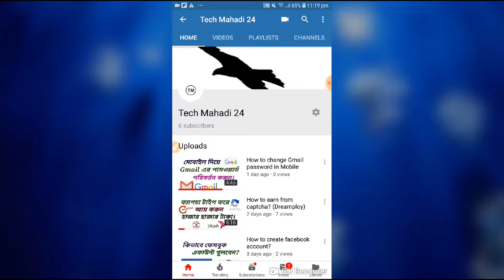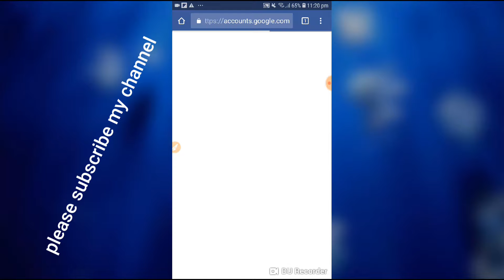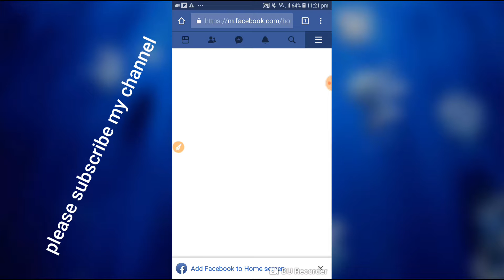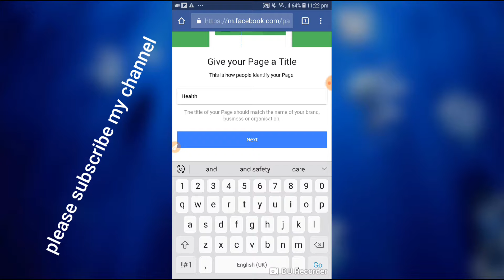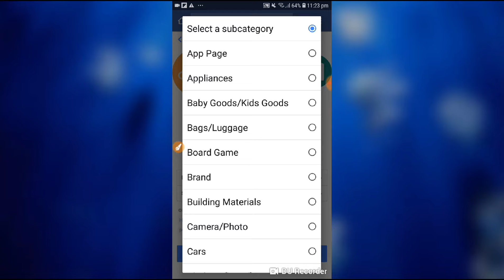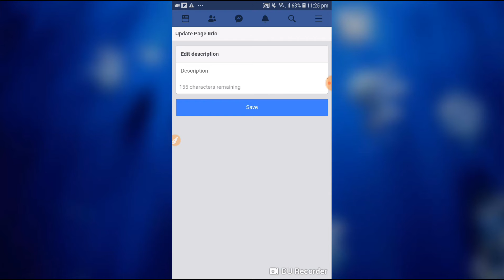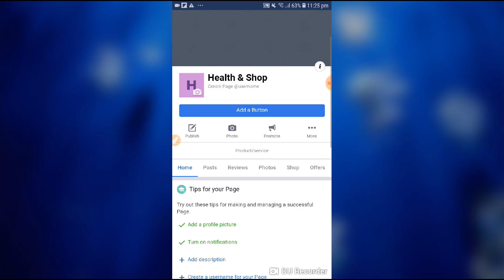How to create facebook fan page? (মোবাইল দিয়ে ফেসবুক পেজ কিভাবে তৈরি করবেন?bangla tutorial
For any help EARN (SysTem)